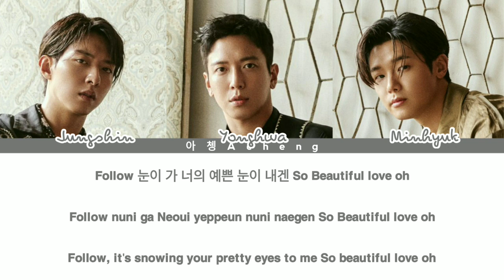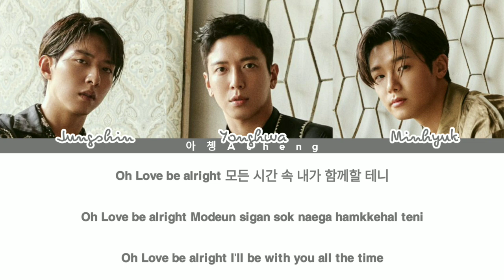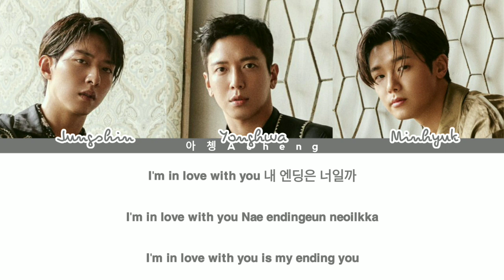CNBLUE (씨엔블루) - Hold Me Back (Video Lyrics Han/Rom/Eng)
Song: Hold Me Back
Artist: CNBLUE 씨엔블루
Album: 9th Mini Album [WANTED]
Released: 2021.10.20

Cnblue hold me back easy video lyrics
Cnblue hold me back lirik sub
Cnblue hold me back color coded lyrics